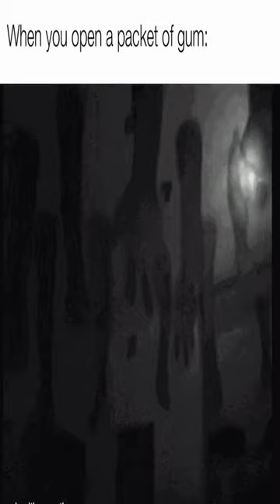I mean….. - Dankest memes and comments Tuesday March 21st!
I mean….. - Dankest memes and comments Tuesday March 21st! meme,reddit,thank you memes